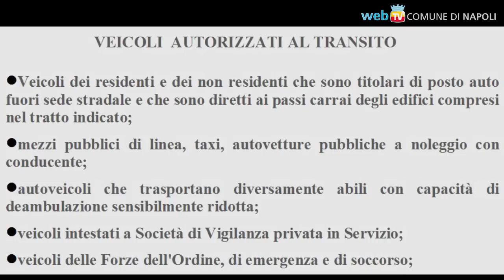Via dell'Epomeo: parte la ZTL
Dopo il centro storico e Chiaia, i provvedimenti di limitazione del traffico e di riqualificazione si estendono alle altre parti della città, a partire da via dell'Epomeo, dove dal 19 novembre partirà la sperimentazione di tre mesi della ZTL, un'attrattiva per uno dei principali centri commerciali naturali della città.